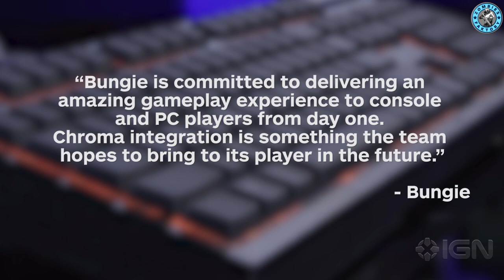[DESTINY 2] POURQUOI LA BETA EST SI PETITE ? AVIS PERSONNEL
Aujourd'hui,  retour sur la beta, mon avis personnel !

Beta prolongée jusqu'au 26/07 à 3h du matin (heure FR), afin d'effectuer des tests additionnels sur les serveurs, suite aux soucis de connexion rencontrés sur certaines plateformes.

★ Enjoy, Life Is Just A Game ! ★